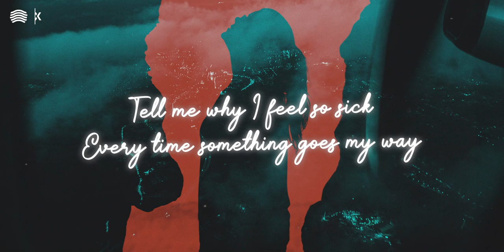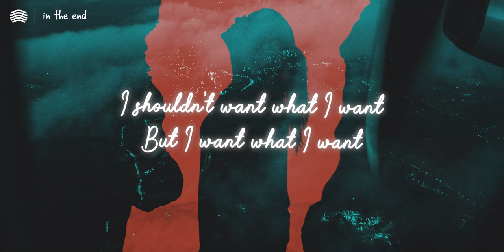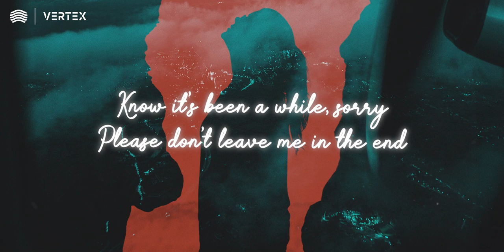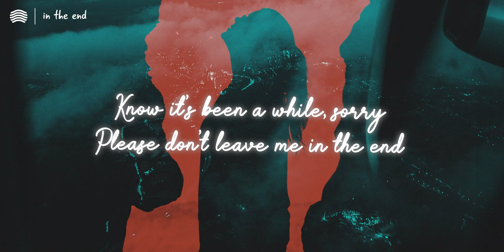Annika Rose - In the End (Lyrics)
Tell me why I feel so sick
Every time something goes my way
And why I break off friendships
Just so I have something to say

'Cause I'm conscious of it
I think I might even love it
But can someone ask me
If I'm still happy?
'Cause it feels like
The more that I pull back
I'm self-inflicting pain again
Well, I just wanna know

Will it be worth it?
Worth all the loneliness?
Worth all the weight on my chest?
Or am I just selfish in the end?

I'm not masochistic
I just like the way it feels
(I shouldn't want what I want)
(But I want what I want)
I might cut up an onion
If it'd help me shed a tear
(But I'll get what I need)

I'll throw a fit
I lose my shit
The more that I freak out
I manifest my fears
Is that weird?

I know I get stupid crazy
Thinking it’ll satisfy me
Know it’s been a while, sorry

Oh, will it be worth it?
Will it be worth it in the end?

Please don’t leave me in the end
In the end, whoa-oh
Whoa-oh, whoa-oh-oh